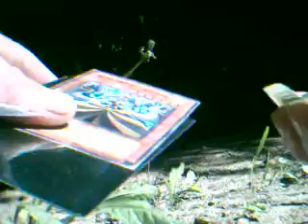Incoming Entry to ANPR Case Bust from laundrieman08, yugioh cards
Here is an incoming envelope, it contains 2 entries into the Ancient Prophecy case bust from laundrieman08. I will put you name on the list in the Case Bust vid description.
Good Luck and Peace... D